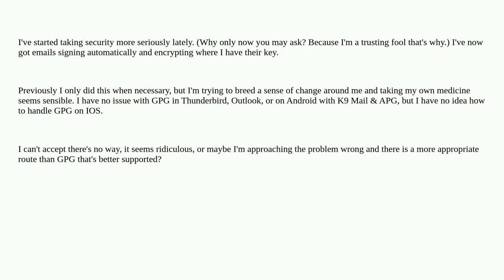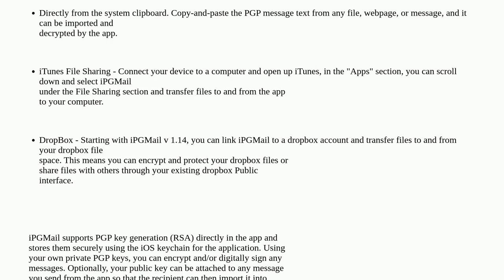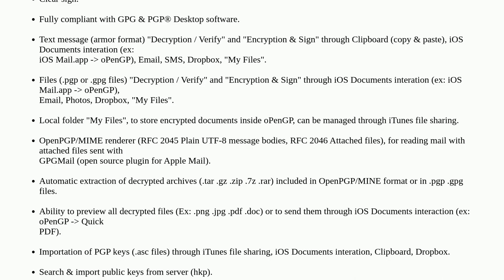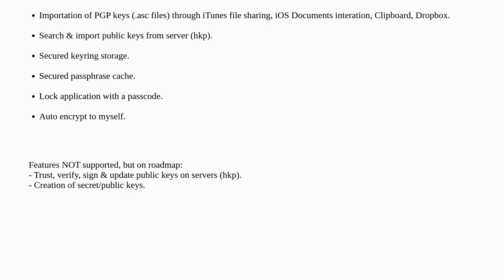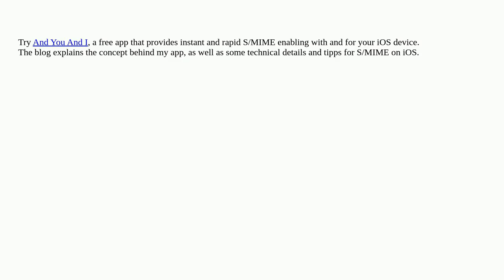Apple: Email encryption options on an iPhone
Email encryption options on an iPhone

A special thanks goes out to the community

  ios iphone encryption gpg